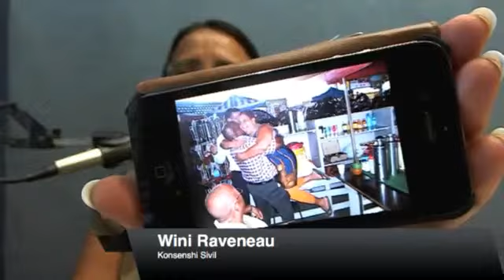Konsenshi Sivil 21/05/13